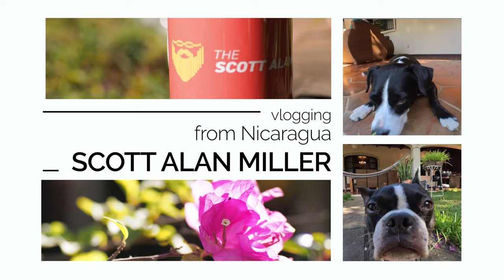How I Learned to Stop Worrying About Owning Gun 🇳🇮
Recently I've had more and more people mention their concerns over the difficulties or impossibilities of bringing a gun to or buying a gun in Nicaragua. This isn't something I would have ever considered wanting to do myself and have not really heard people wanting to do until recently. Gun ownership in Nicaragua is heavily restricted, much like in many other super safe countries like the UK or China. Guns aren't desired typically here as they are super expensive and aren't effective for personal or property protection. Hunting is not a normal activity. But should be this be a negative for you coming to a new country? Americans often feel fear if they don't have a weapon on them. But does that make sense? Is that a good reaction to want control when the lack of control is what is keeping people safe? Even normal police do not carry guns in Nicaragua, they don't need to. If the police don't need them for safety, why would tourists?

29 February 2024 - Leap Day!

My Book on Linux Administration: